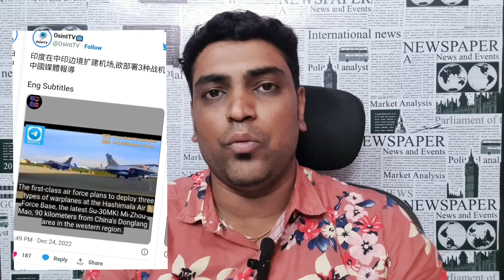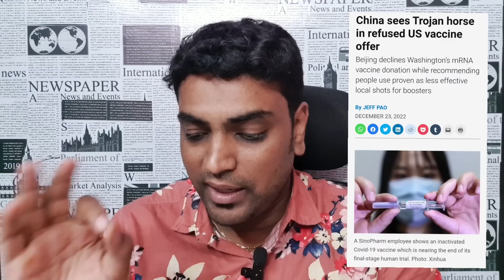India's Plan Rattles China | America Warns on PAK | India touch all-time high | TAMIL | Sriram A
Join our New Channel (For General Topics):
Truly SRIRAM

MULTIPLE  IN PAKISTAN'S BALOCHISTAN  FIVE: REPORT
PAK SOLDIER  IN EXCHANGE OF  IN BALUCHISTAN'S ZHOB WITH BALOCH FREEDOM FIGHTERS
U.S. WILLING TO PROVIDE FUNDS TO PAKISTAN TO ENHANCE BORDER SECURITY SAYS BILAWAL
DUE TO POSSIBILITY OF ; US EMBASSY PROHIBITS STAFF FROM VISITING ISLAMABAD'S MARRIOTT HOTEL

Rafales & Sukhois Near Chinese Border Rattle PLAAF; Threatens To Strike Indian Air Bases Before Fighters Take-Off
Hasimara is also just 90 kilometers from the Doklam the site of the two-month standoff between Indian and Chinese forces in mid-2017
CHINA STANDS READY TO WORK WITH INDIA: CHINESE FOREIGN MINISTER

India Should Ask China for Surplus  Supply - the Wire
Why Modi must swallow his pride and accept Chinese  - SCMP
Is it Time for India to Embrace  from China? - the Quint
Why India Should Buy Chinese - Bloomberg.com
china exported its to over 40 countries including Pakistan, Zimbabwe, Cambodia and Philippines
..Beijing declines Washington’s  donation while recommending people use proven as less effective locals
Amid China scare,  picks up in India: Here is what you need to know

Keeping an eye on China  situation: India ready to export to Beijing
facing a shortage in China, India has said it is ready to export fever to Beijing as the demand has shot
India has said it is ready to export  to China, the chairperson of an Indian export body,

exports likely to touch all-time high of $27 bn in FY23 riding on EU
Better figure expected despite global headwinds; India has so far exported worth $16.57 bn during April-November this year